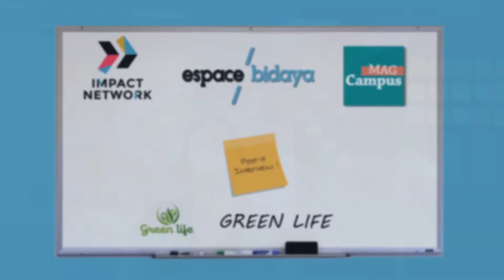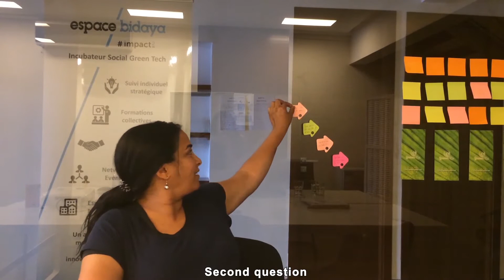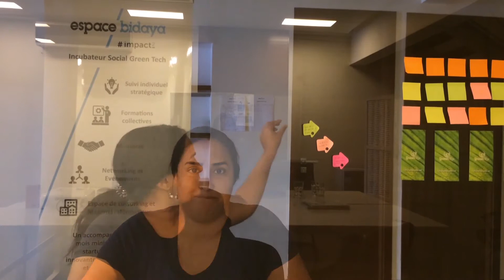Bidaya Post-it #7 - Greenlife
Espace Bidaya, en partenariat avec Campus Mag, vous fait découvrir les entrepreneurs sociaux marocains qui veulent changer le monde !

Pour cette septième interview, Siham Zahidi nous présente sa startup Greenlife. Sa mission : redynamiser la culture maraîchère de la région de Oualidia, en accompagnant les producteurs locaux dans leur conversion à l’agriculture biologique et à la permaculture.